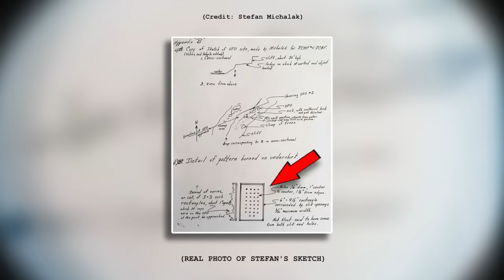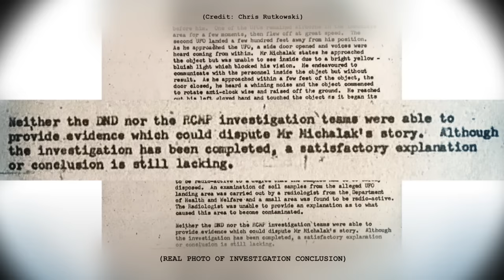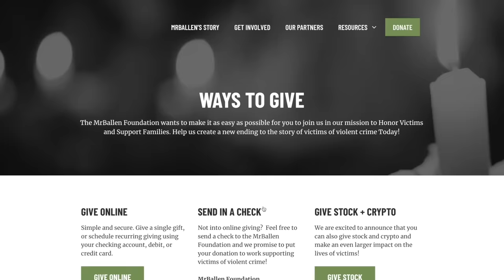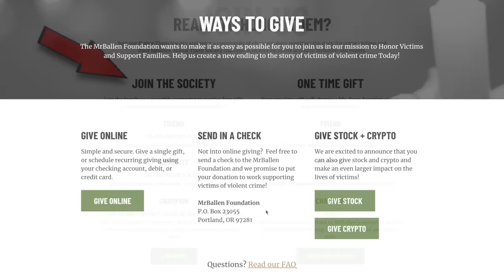Paranormal event with PROOF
It’s risk-free with Nord’s 30-day money-back guarantee!✌

Time Stamps:
#1 -- "Checkerboard" -- 1:02 -- One of the most credible "paranormal events" ever

Please borrow the Like Button’s favorite dvd, but instead of watching it, use it as a frisbee with your dog and then give it back.